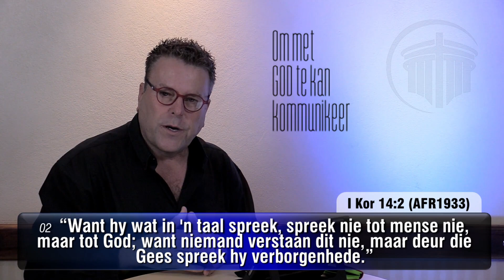31Jan'21- Die spreek van tale - Ps Johan Brummer